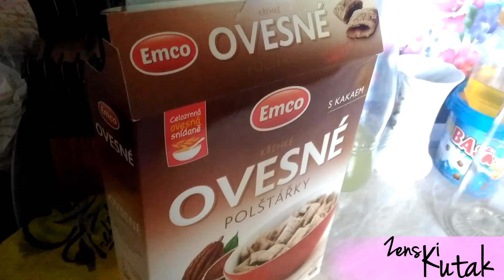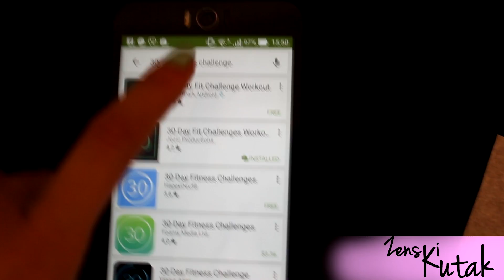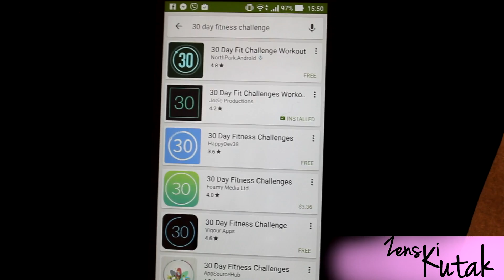ZA 30 DANA FIT - Challenge - Dan 1 | Zenski Kutak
Dosao je prvi dan ovog challengea, smanjujem sa ishranom i krecem s fizickim aktivnostima!